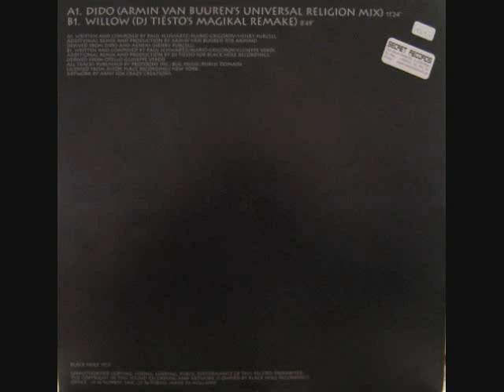Aria - Dido_Armin van Buuren's Universal Religion Mix (1999)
Here is the Armin van Buuren Universal Religion Mix from the Dutch music label, Black Hole Records.  It can be found on the Dido/Willow 12" Vinyl Release.

The following people contributed to the production of this song:

Remix, Producer [Additional] – Armin van Buuren